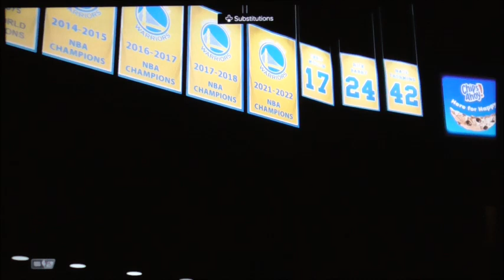NBA2k24 Playoffs Nuggets vs Warriors Game 4